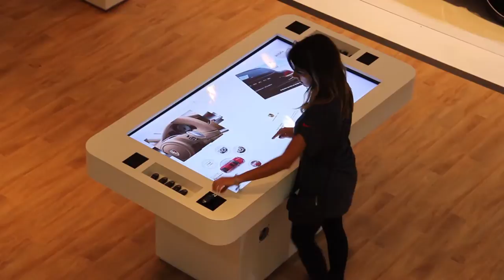Mesa Interativa com RFID - Porsche